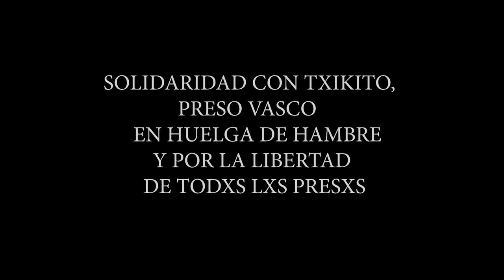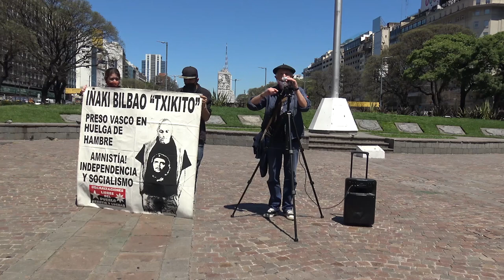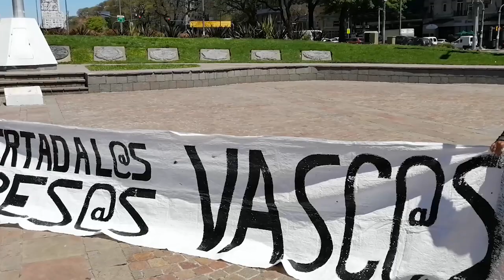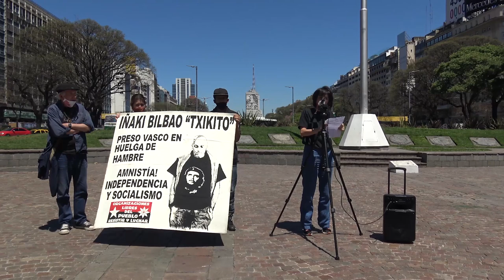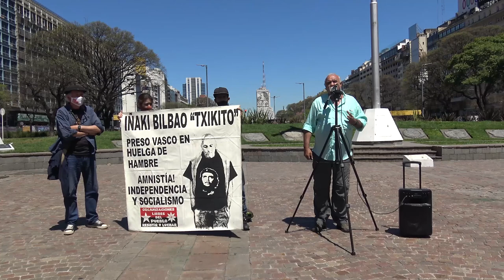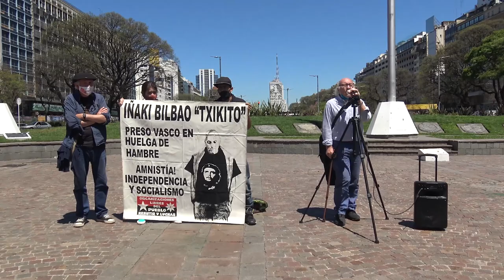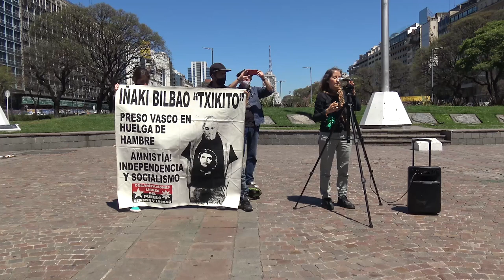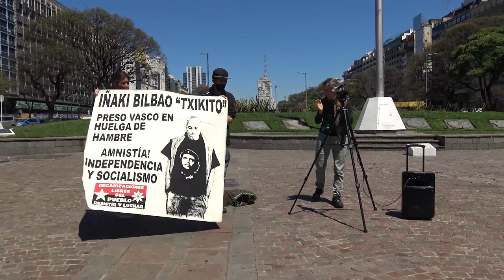Argentina. Solidaridad con Txikito, preso vasco en huelg de hambre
Acto en Buenos Aires para visibilizar la huelga de hambre que lleva adelante en una cárcel española el preso vasco Iñaki Bilbao. También se pidió la libertad de presos y presas vascas, mapuche, palestinxs y todxs lxs del mundo.